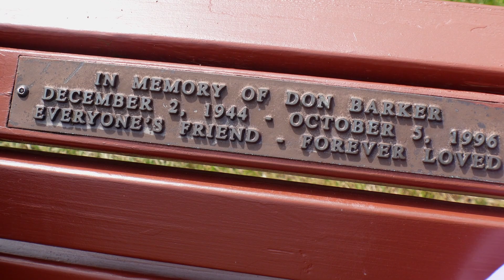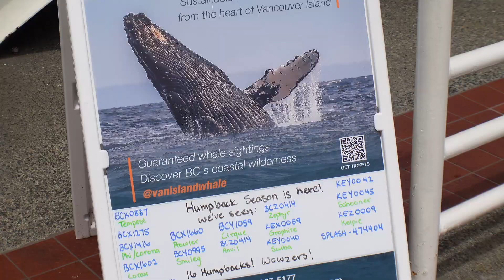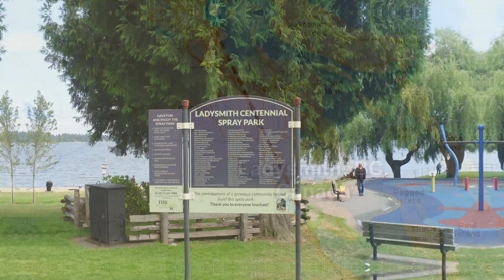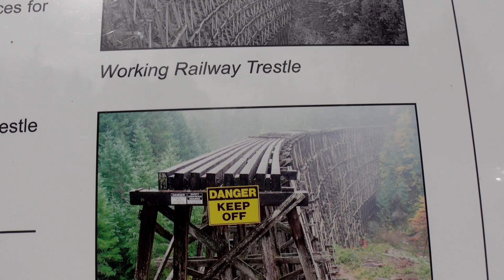Exploring Canada | Things to do in Vancouver Islands | Indian in Canada | Episode 4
Hey All, In this video we start exploring the Vancouver islands, due to wild fires our planes changed and we mad our way towards Victoria the largest city in Vancouver Islands. On our way we first explored Nanaimo, after that we went to a town called Ladysmith with an intention to do some Kayaking. Next stop was Kinsol trestle a tourist attraction situated in a beautiful park.

As our last step we went to our Airbnb next to Victoria city to end our day.

00:00 - Introduction
01:07 - Exploring Nanaimo
03:54 - Ladysmith town
05:35 - Kinsol Trestle
07:11 - Airbnb tour and cost close to Victoria City